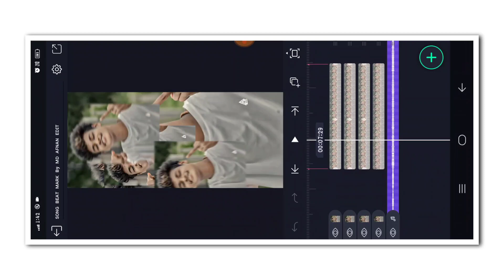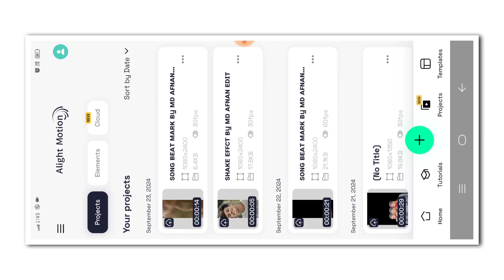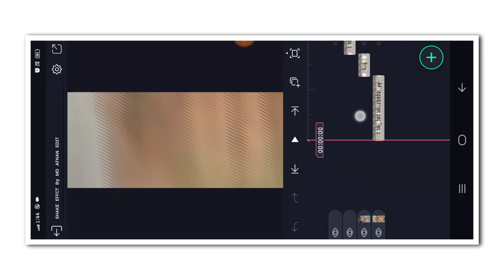💖NEW TRENDING BOY'S ATTITUDE VIDEO EDITING KANNADA IN ALIGHT MOTION NEW VIDEO EDITING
❤️ಧನ್ಯವಾದಗಳು❤️

 ✨ Friends 💙

(Thankyou)